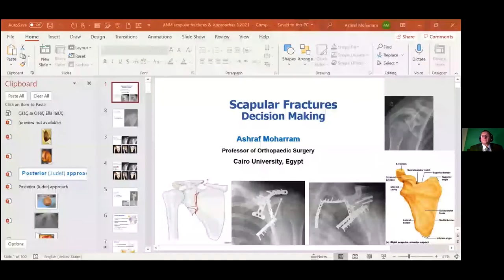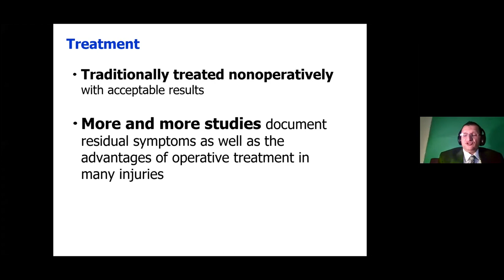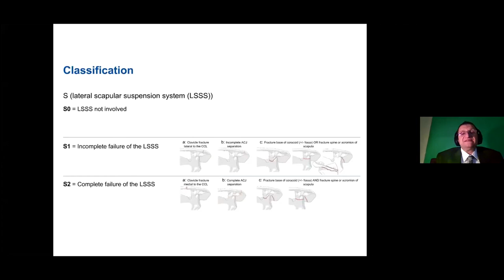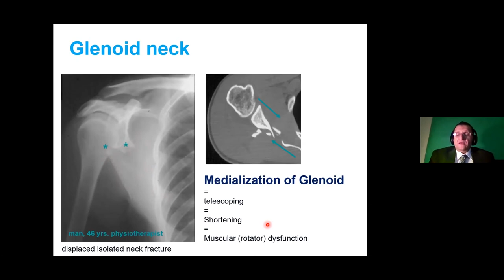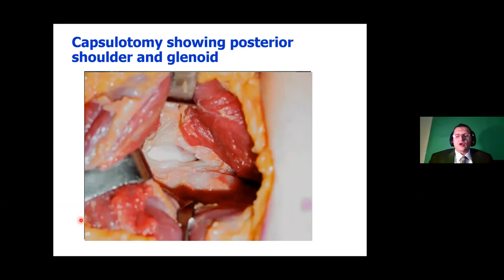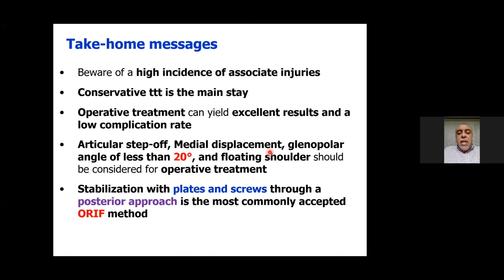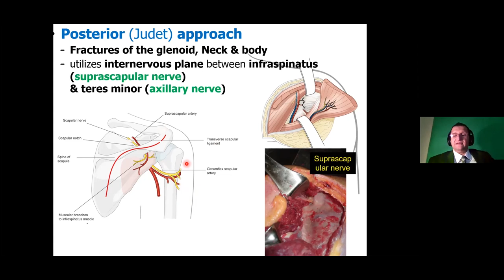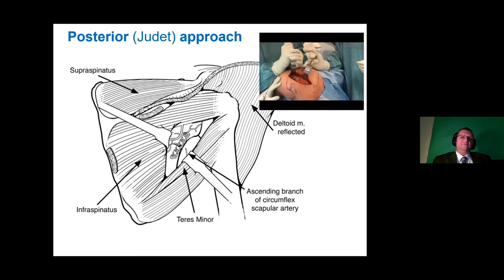Scapular Fractures Decision Making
Prof. Ashraf Moharram